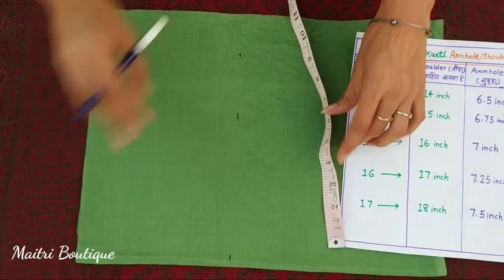Collar Kurti Cutting For All Size Full Video | collarkurti/kurticuttingandstitching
ये वीडियो देख ली तो, नहीं कहोगे कॉलर कुर्ती कटिंग नहीं आती | Kurti Kurti Cutting Full Video|